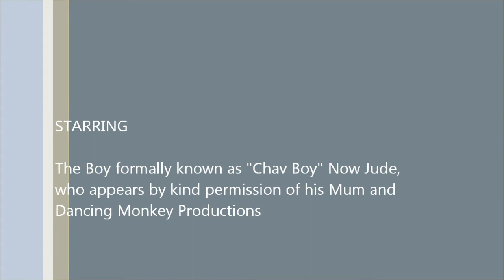The Staff Canteen 11-Madison Park Competition Winners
The Staff Canteen Chefs Website 11-Madison Park Competition Winners May 2012